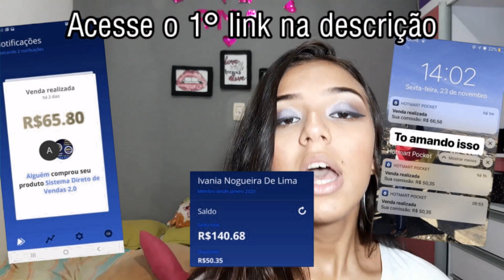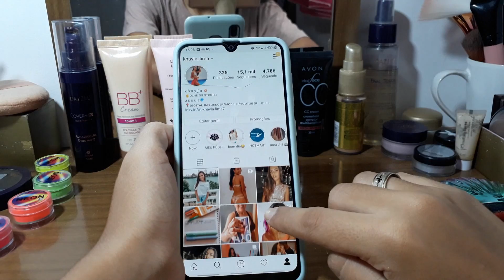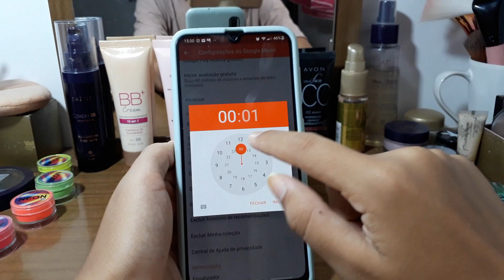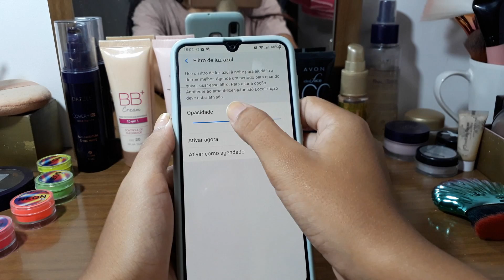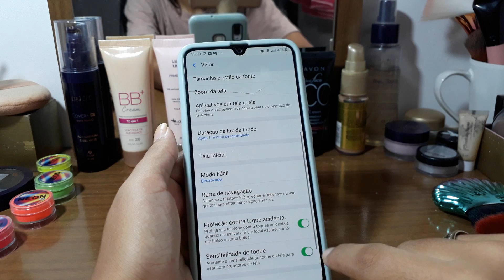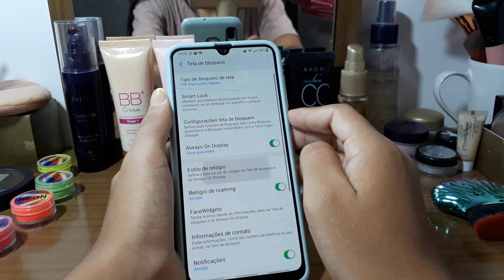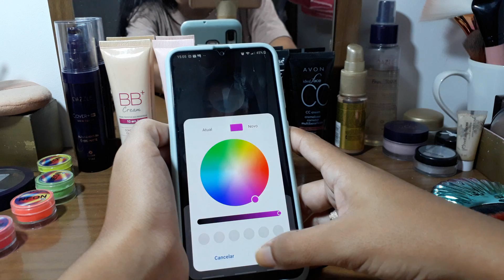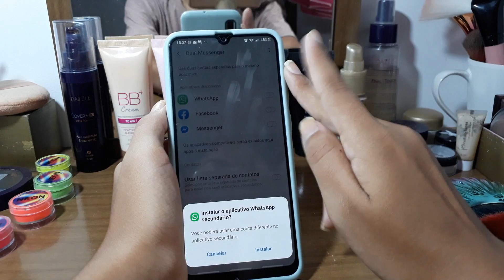TRUQUES ESCONDIDOS NO A30 #3 | Khayla Lima